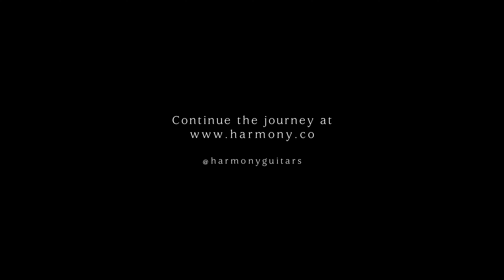SŌNN Jams with the Harmony Rebel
The Harmony Rebel may appear simple in design, but is built to deliver clear tones, sustain and player-sensitivity. Listen to this original composition by SŌNN to hear these traits of the Rebel in action.

Harmony Jams invites guitarists to put our Standard and Reissue Series through their paces as they drop by to check out our lineup of infinitely playable guitars.

About Harmony
Established in 1892, Harmony is the world's most cherished musical instrument company. We've been there for musicians everywhere, and today we usher in a new era of guitars and instruments that are inspired by the past, designed for the present and crafted to last into the future.